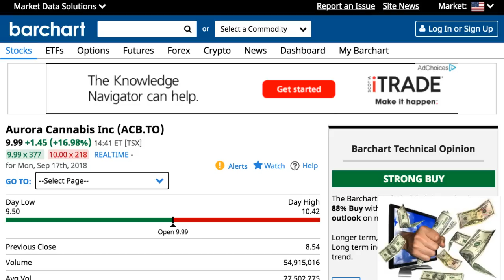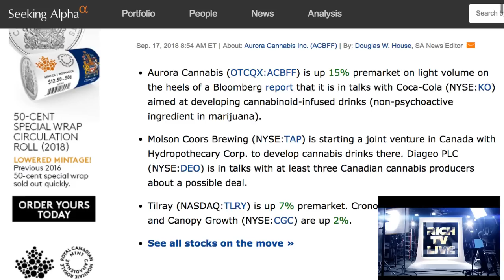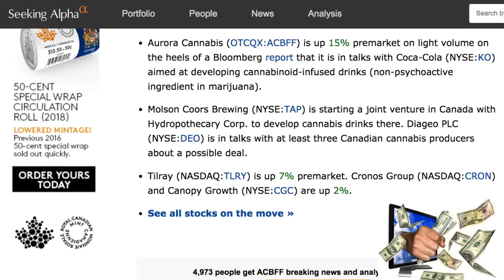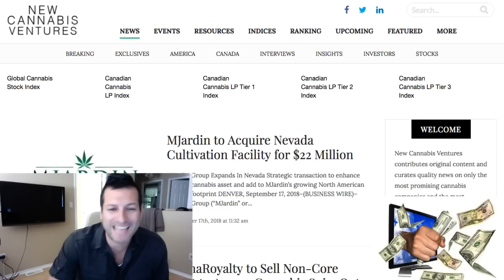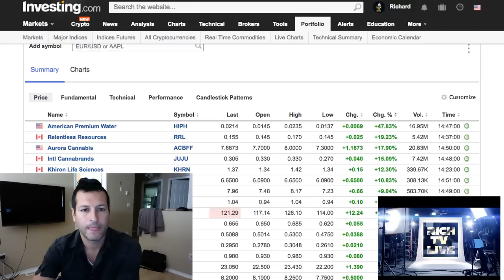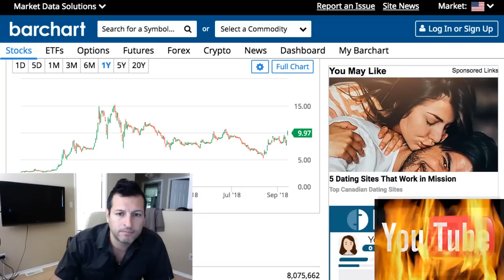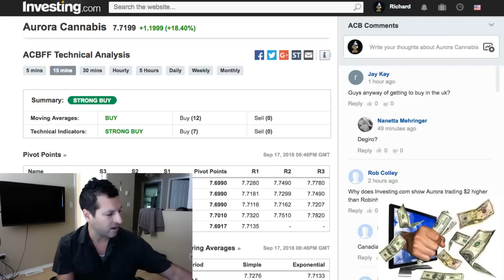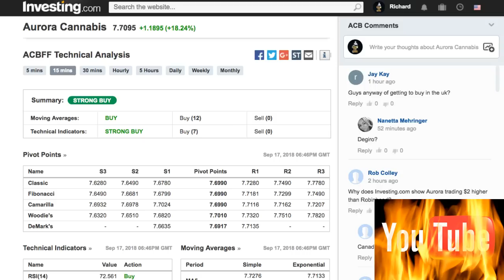Aurora Cannabis (OTCQX: ACBFF) (TSX: ACB) in Talks with Coca-Cola (NYSE: KO) on CBD Drinks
Aurora Cannabis (OTCQX: ACBFF) (TSX: ACB) in Talks with Coca-Cola (NYSE: KO) on CBD Drinks - RICH TV LIVE - September 17, 2018 - Aurora Cannabis (OTCQX:ACBFF) is up 15% premarket on light volume on the heels of a Bloomberg report that it is in talks with Coca-Cola (NYSE: KO) aimed at developing cannabinoid-infused drinks (non-psychoactive ingredient in marijuana).